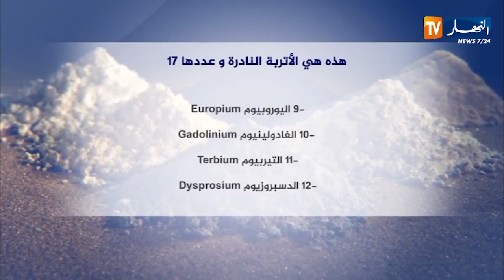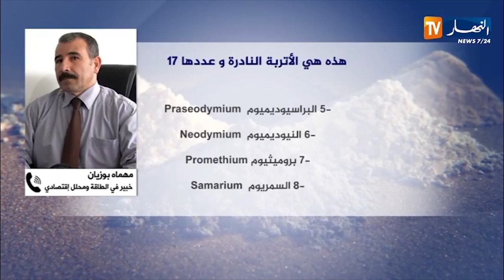إقتصاد: الإنعاش الإقتصادي إستثمار أكبر للثروات الطبيعية ومنها الأراضي النادرة